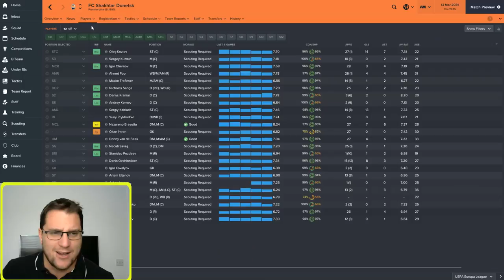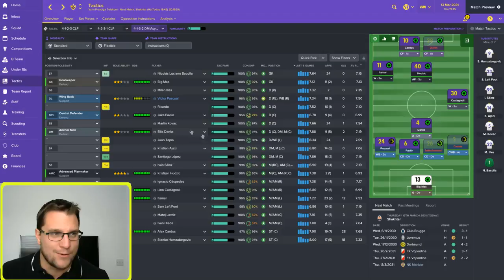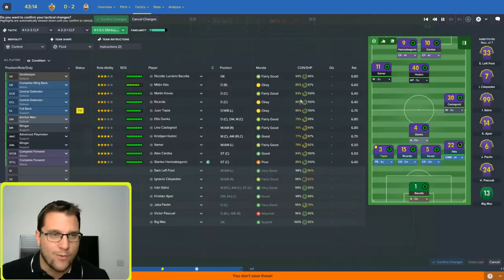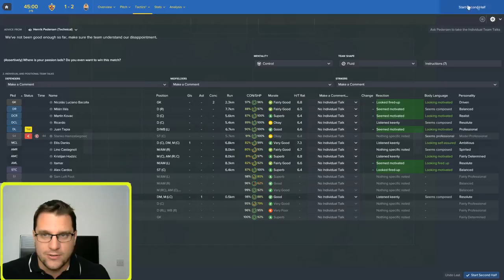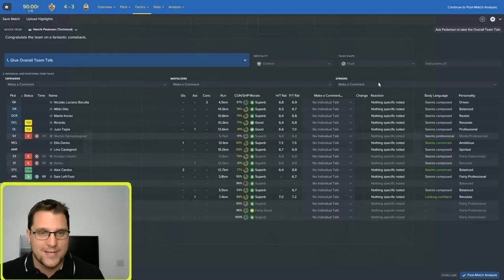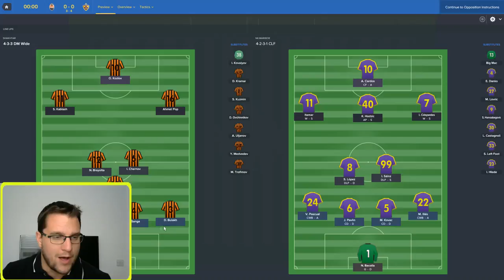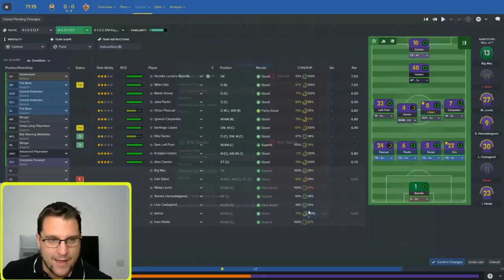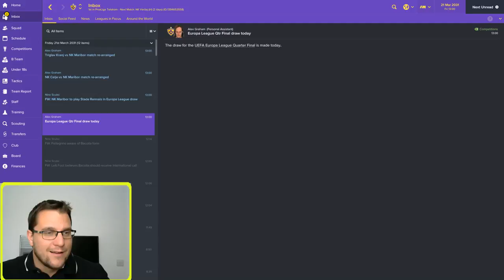Football Manager 2017 - NK Maribor - Episode 132. SHAKHTAR DONETSK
Welcome to my Football manager 2017 NK Maribor career. Its Shakhtar in the Europa League as we continue our European roadtrip from LLM to European glory. Champions League and Europa League are in our sights. FM17 Journeyman Lets Play Roadtrip.